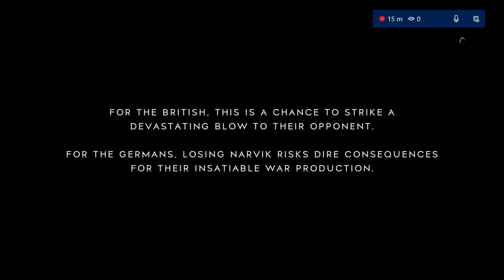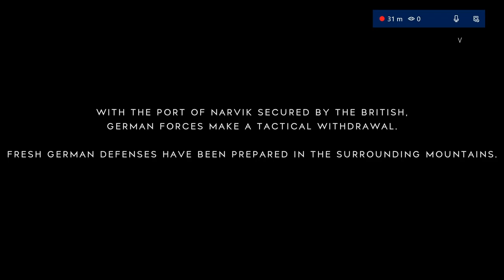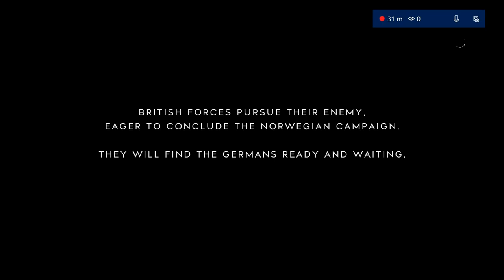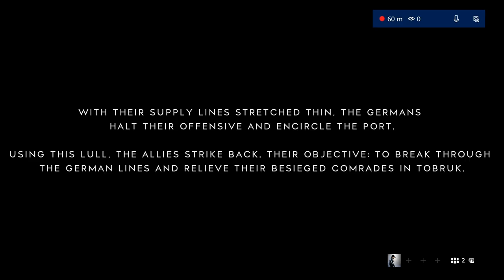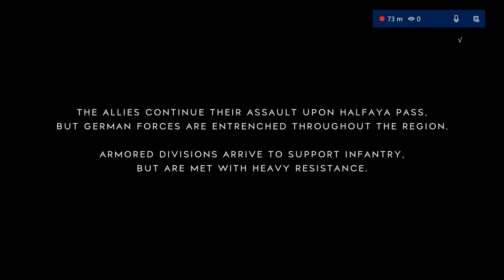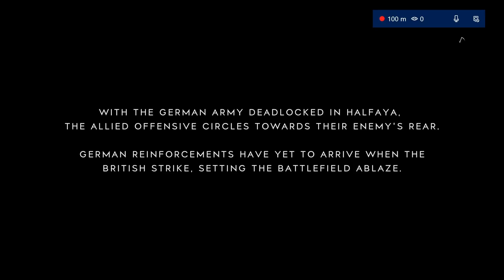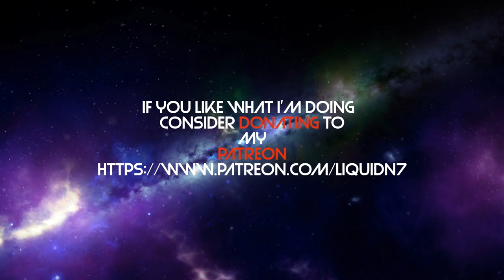Liquid N7 Battlefield Live Stream [Jan 14 2019]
Hello there. This is another Live stream recording.  Live Stream recording of Battlefield V By Liquid N7. The live stream was done on Mixer. Will live stream every Monday through Wednesday starting at 9pm Est time US.